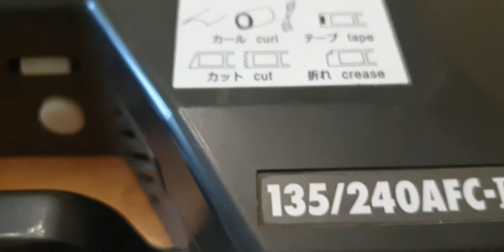Used Noritsu 135AFC-II Negative Film carrier for HS-1800/S2/S4 scanner